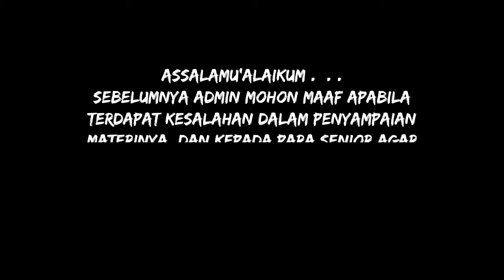Logat Sunda Kitab Fathul Mu'in #155 | Qouluhu : Faidatun... [Juz 1 • Halaman : 183]